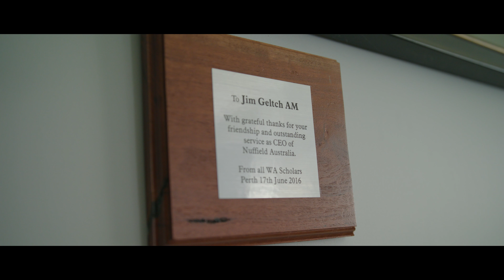Jim Geltch AM - 2018 Rabobank Leadership Award Winner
The chief executive officer of Nuffield International Jim Geltch has taken out the 2018 Rabobank Leadership Award, recognising the “fundamentally important” role he has played developing upcoming leadership in the Australian and New Zealand food, beverage and agribusiness sectors.

Jim, who was appointed inaugural CEO of Nuffield International in 2016 following more than a decade leading the agricultural capacity-building program’s Australian operations.